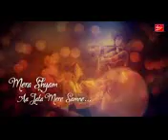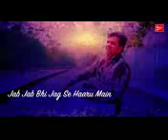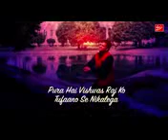31 July 2018(5)